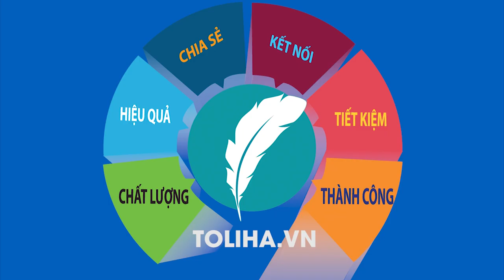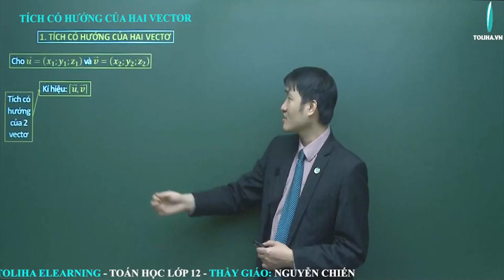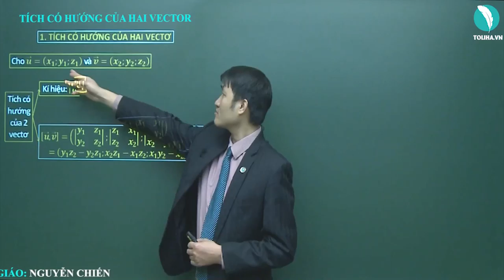Tích có hướng của 2 vector và ứng dụng - Phương pháp tọa độ trong không gian - Hình Học 12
Tích có hướng của 2 vector và ứng dụng
Học trực tuyến đầy đủ bài giảng, bài luyện tập tại:

TOÁN 12